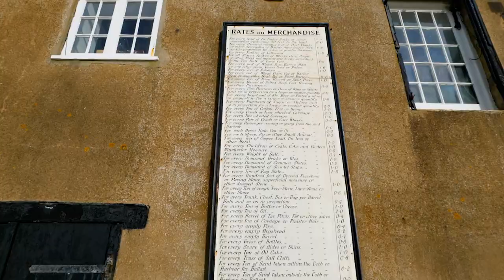Lyme Regis Harbour: Sailing Exmouth to Lyme Bay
This week we take a trip East across Lyme Bay and into Lyme Regis. This can be a very rolly anchorage if the swell is from the South.  We manage to get on the floating pontoon outside the harbour entrance. This is behind the breakwater and offers some protection from the swell. Our newest crew member Hero has his first swimming lesson and does surprisingly well.